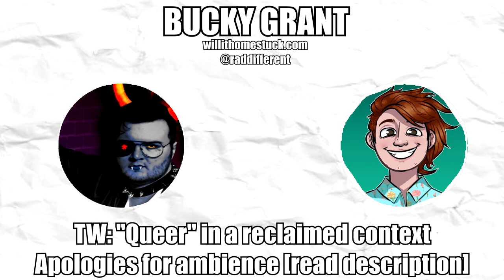Interview with BUCKY [Funk McLovin]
So, I decided to keep the ambient sounds because I like the birds chirping. Sorry to anyone this distracts.